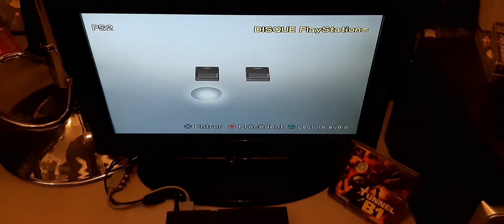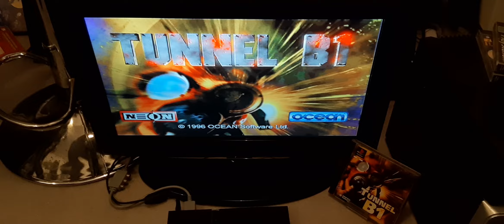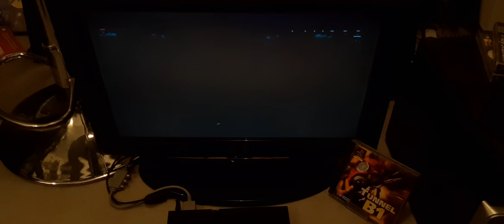Let's play de Tunel B1 sur PlayStation